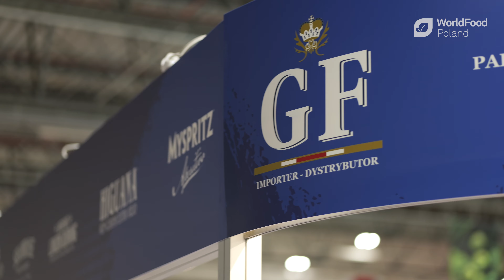Firma GF po raz kolejny na targach WorldFood Poland